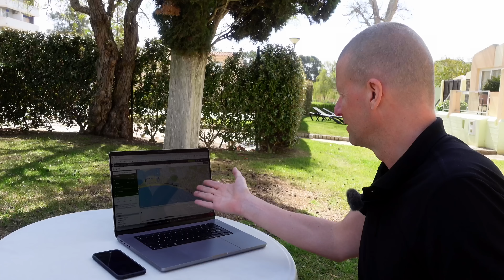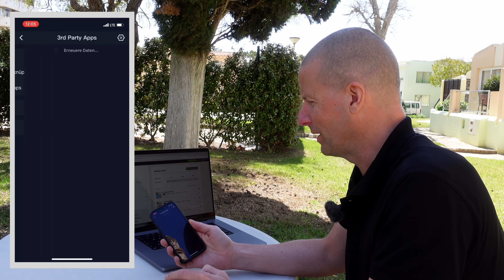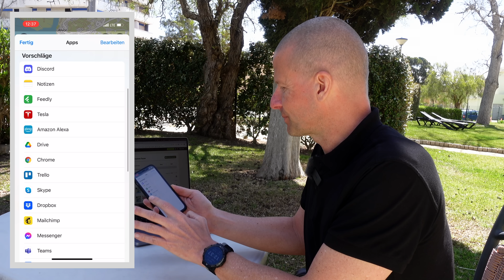COROS Vertix 2 Routenplanung mit Komoot & Trailrunning Navigations-Test mit der GPS-Uhr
Wie plane ich meine Komoot-Laufrouten und wie nutze ich die Routen auf meiner COROS Vertix 2? Alle Antworten und viele Tipps und Tricks in diesem Video! Wie plane ich die Route im Detail?warum brauche ich eine Satteliten-Darstellung in der App? Warum nutze ich die Karte nordweisend statt in Laufrichtung? Freut Euch auf die Antworten.

00:00:00 Intro
00:00:45 Die Routenplanung mit Komoot
00:02:46 Die Strecken auf die Uhr laden
00:03:12 Alternative: Wie bekomme ich GPX Dateien direkt auf die Uhr?
00:04:18 Karteneinstellungen und Starten der Navigation
00:08:15 Navigation in der Praxis in toller Landschaft!
00:12:17 Ich habe mich verlaufen! Die Uhr hatte recht!
00:15:09 Ziel erreicht: Speichern des Laufes
00:15:53 Fazit, Schlusswort und Baden gehen
00:17:14 Outtakes